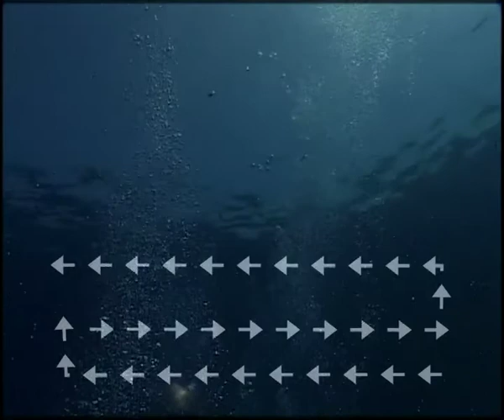10_02 Tecniche di ricerca subacquea SRD